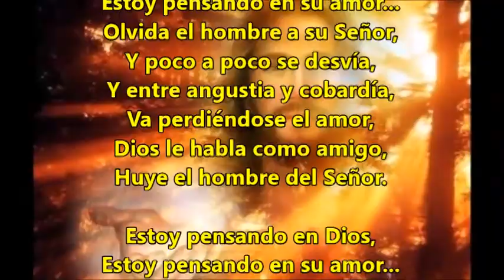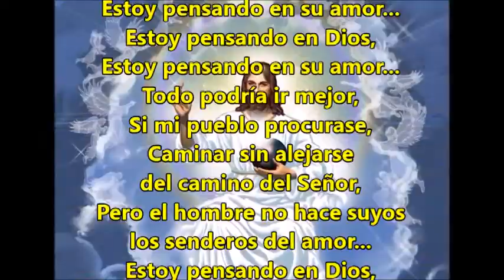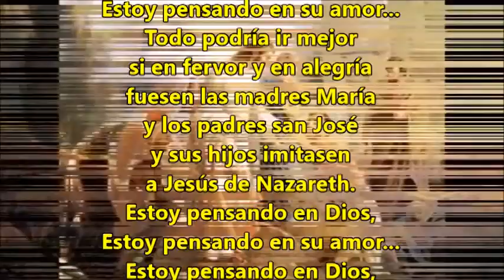ESTOY PENSANDO EN DIOS